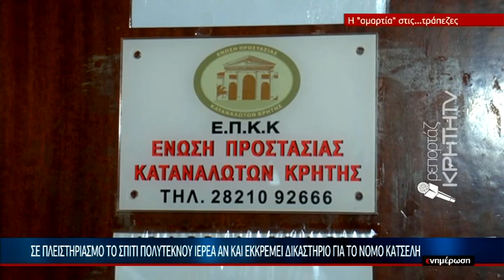EΙΔΗΣΕΙΣ | Σε πλειστηριασμό το σπίτι πολύτεκνου ιερέα αν και εκκρεμεί δικαστήριο για το νόμο Κατσέλη